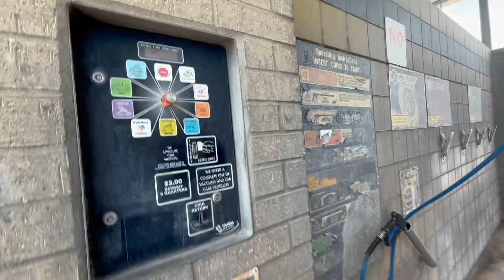Trabajando en el nuevo taller en los carros que tenemos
Buenas tardes raza el dia de hoy no fuimos ala subasta pero si nos pusimos a reparar los carros que tenemos en el taller tambien estoy empezando a reparar el jeep ya comenzamos a cambiar las partes que ya no sirven

MI INSTAGRAM Luis garage